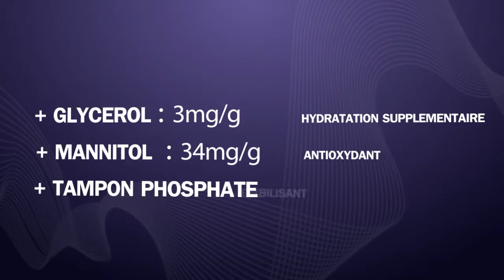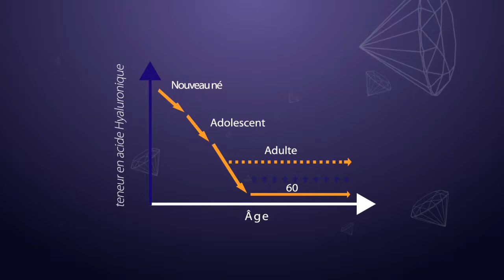Animatique 2D/3D Motion Design - Présentation produit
Client : Pierre Fabre dermatologie / Glytone